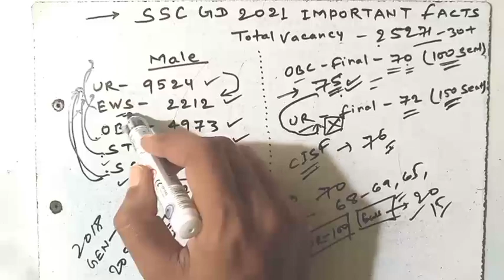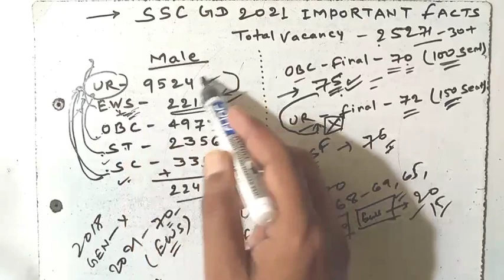🔥SSC GD 2021 का लफड़ा😭| ssc gd cut off 2021 | safe score | syllabus | exam date 2021 | SSC GD latest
SSC GD का सबसे बड़ा लफड़ा 😂
पूरे यूट्यूब में यह समझाने वाला कोई नहीं 😱
General,EWS,Obc,Sc,And St😍
SSC GD 2021 strategy
SSC GD 60 day study plan
ssc gd 30 day study plan 2021
SSC GD preparation 2021
ssc gd previos year question

Telegram Group Only for SSC GD 2021 👉
💪All India SSC GD group🔥

ssc gd all India vacancy

ssc gd
ssc gd Bihar cutoga
ssc gd best cutogssc gd best post,
STRATEGY AND TIME TABLE
STATE WISE FORM APPLY IN SSC GD 2021
SSC GD TOTAL FORM APPLY